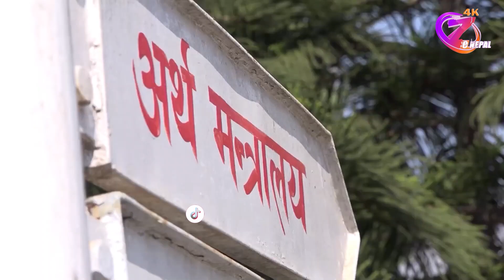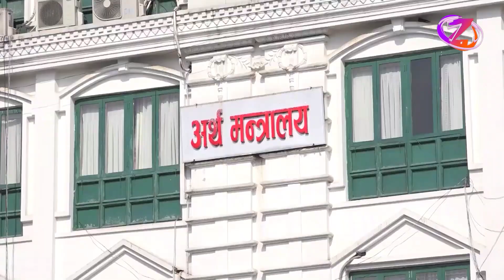समय सीमासहितको बजेट तर्जुमा कार्यतालिका तयार ll ZeeNepal 4K TV